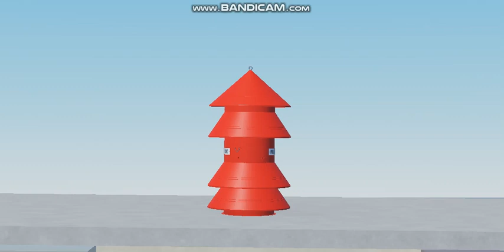Fedelcode Mach.10 Dual Rotors 6/12 port siren test in roblox studio